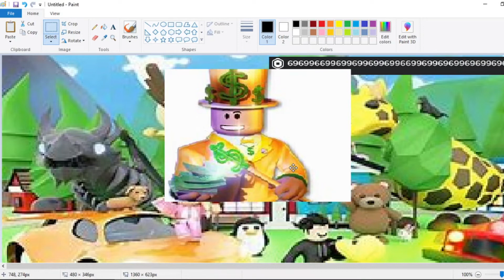Gru gets scammed by Bobux man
Gru is sad now
1 sub = 1 new roblox account for gru
1 like = 1 bobux for gru